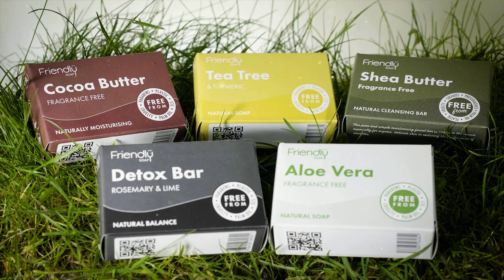Friendly Soap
A video kindly created by local film maker Thomas Horsted.

Our products aren’t just vegan, or cruelty-free, or made by people paid a living wage, without using plastic, preservatives or sulfates. They’re all of these things.